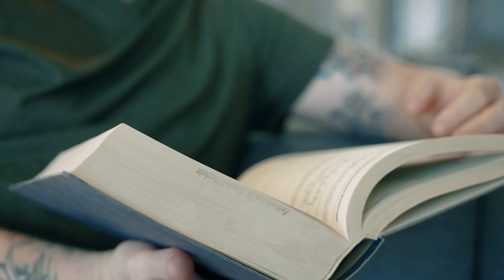Buch oder eBook - was ist nachhaltiger?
Ab wann lohnt sich eigentlich der Kauf eines eBook-Readers? Kevin Gerwin hat sich in dieser Folge von "Alles öko? Es kommt darauf an!" zu dieser Frage an der Hochschule Pforzheim schlau gemacht.